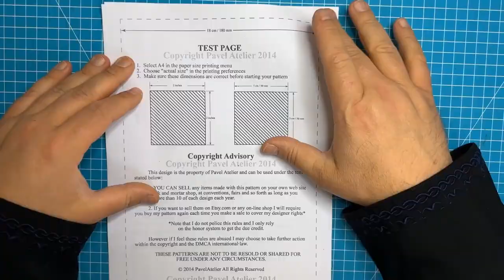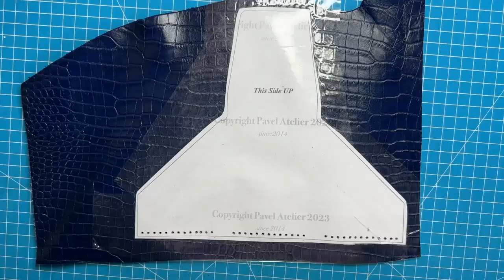Handmade with Passion: Pomw (Pavel Origami minimalist Wallet) - Pattern Download and DIY Tutorial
Designed by Pavel Atelier
Unique and genuinely handmade technique.

The Pomw (Pavel Origami minimalist Wallet) is a unique and practical accessory designed for individuals who appreciate the vintage and still futuristic look and feel of leather. It is crafted using traditional and my own techniques and tools, resulting in a unique and durable product that is built to last.

*Please note that this video does not cover all of the technical details of the process. Some steps may have been omitted for brevity or to protect proprietary techniques.